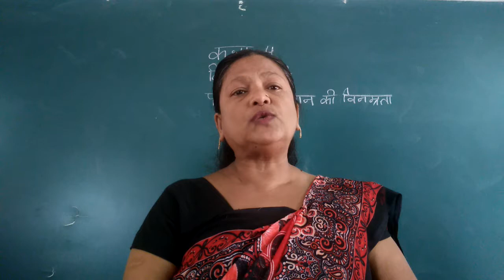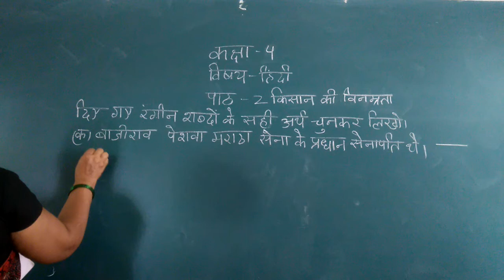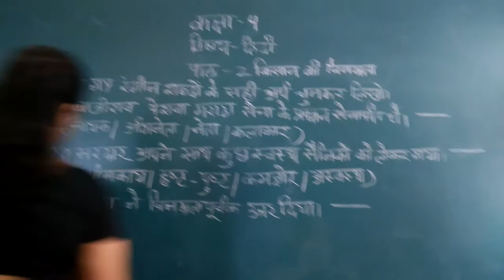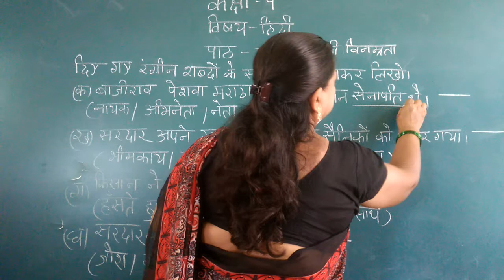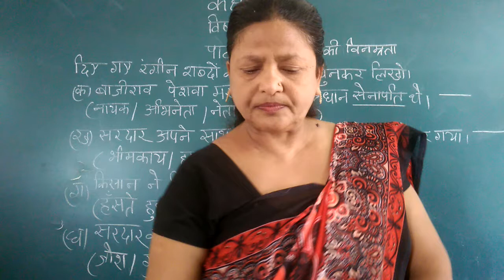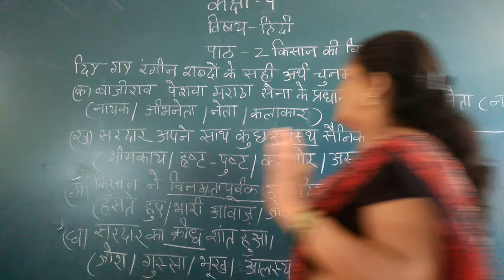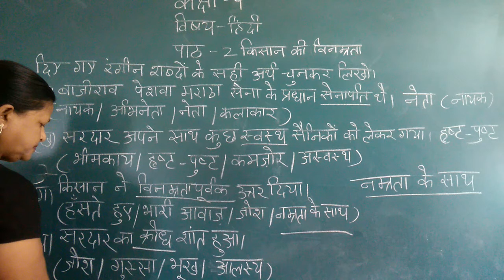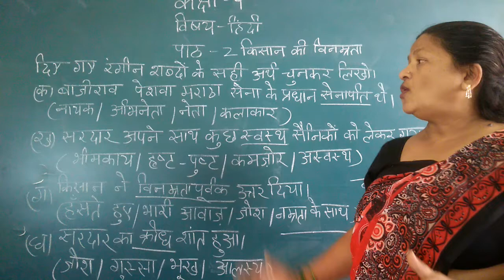NB04HN02P6 6 July 2021